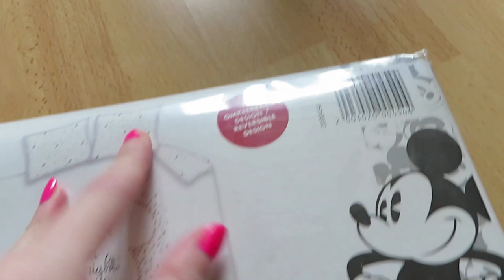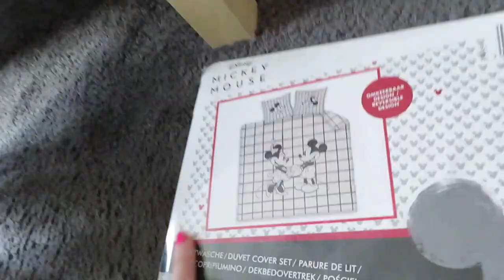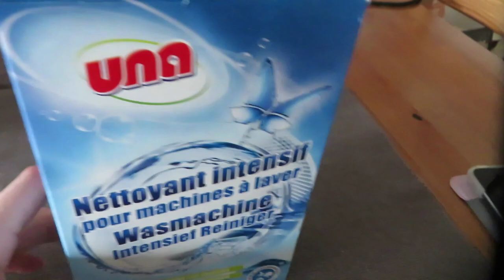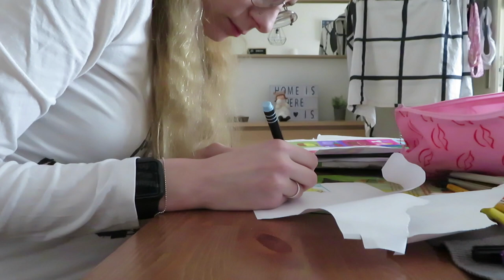Vlog 200 Nieuwe dekbedovertrekken en onwijze rugpijn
In deze vlog kocht ik nieuwe dekbedovertrekken en had ik onwijs last van mijn rug.